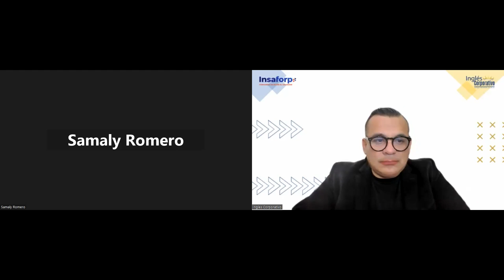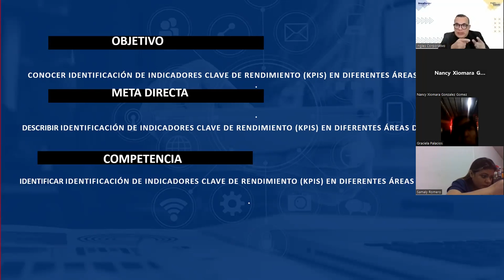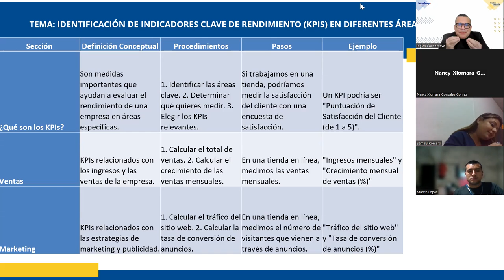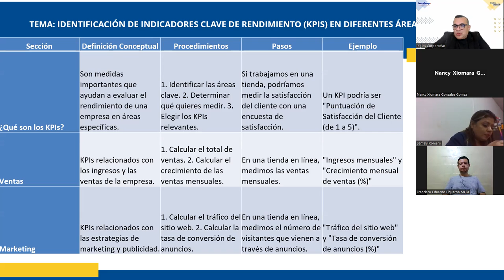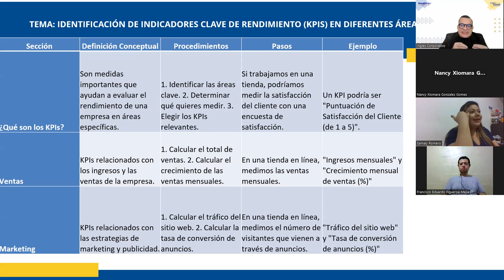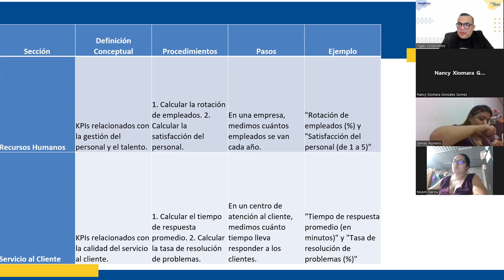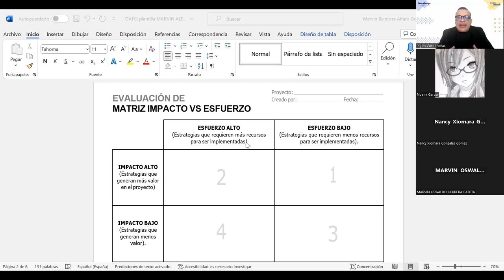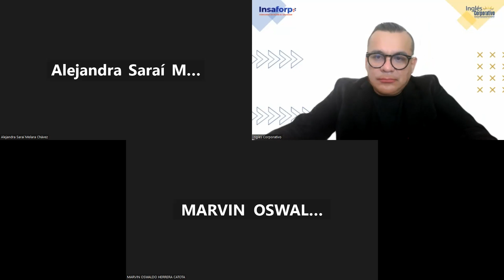SESION15-02-10-2023-GESTIÓN-02-8-9-PM-09-23-ALFARO-Uso del cuadro de mando integral para medir.